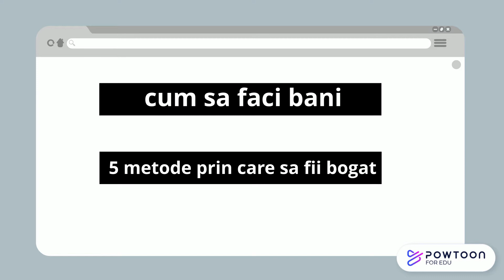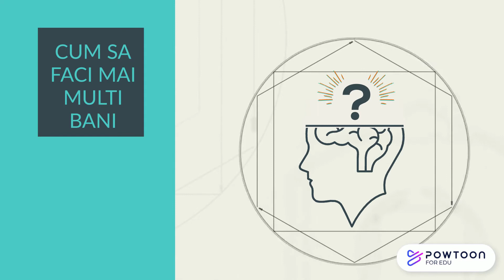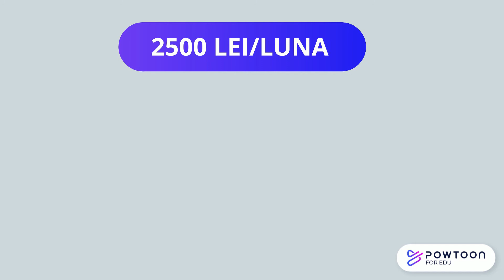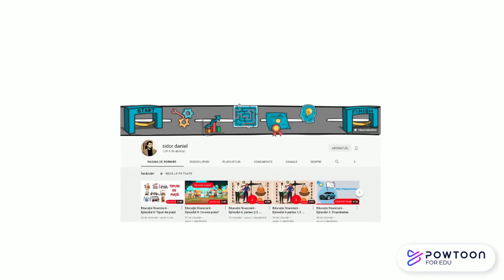Cultura si educatie financiara Ep. 00 Educatia financiara nu e despre cum sa faci bani!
educatiefinanciara Cultura si educatie financiara
Clipurile de cultura si educatie financiara din aceasta serie nu îți vor spune cum sa faci bani rapid cu 0 lei, sau cum sa ajungi bogat în 2 luni fara sa faci nimic. În schimb, te vor familiariza cu niște concepte economice de baza pe care trebuie sa le stie oricine este preocupat de finantele sale. Continutul acestor clipuri se adreseaza neinitiatilor în economie.  În seria de clipuri educative despre cultura si educatie financiara o sa amintesc despre bunuri, proprietate, cerere, oferta, pret, factori de productie, ce este economia de piata, rolul statului în economia de piata, bani, tipuri de piata, economii, investitii, piata muncii, creditul, tipurile de credite, depozitul, joburi, locuri de munca,  alegerea jobului, tipuri de inteligenta  si altele.

Seria de clipuri contine:

Cultura si educatie financiara Episodul 1. Care sunt nevoile umane și cu ce resurse le satisfacem?